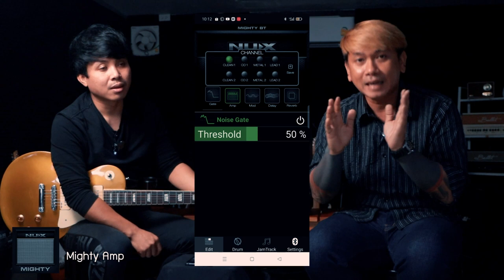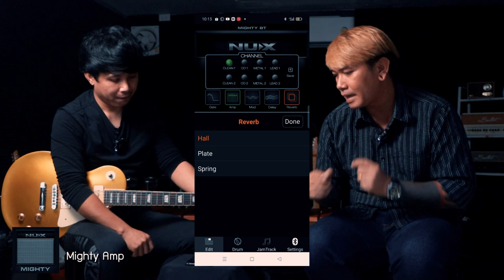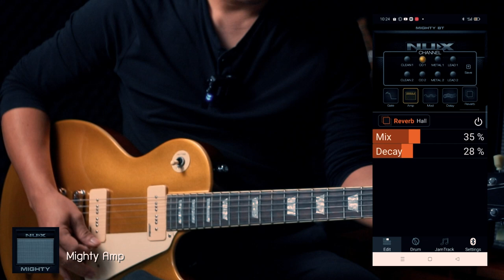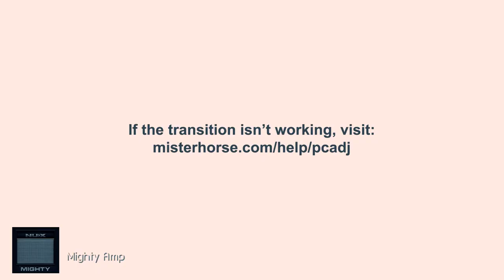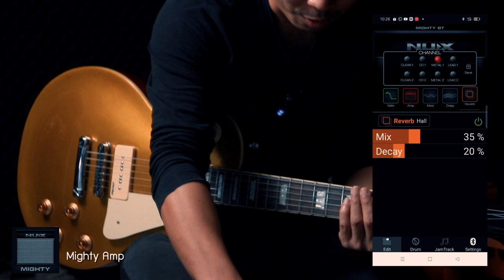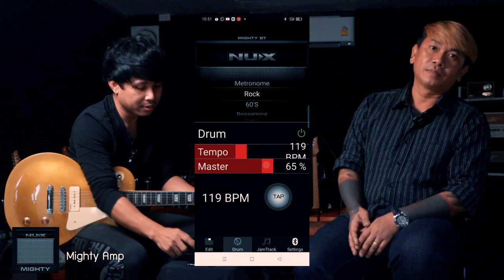ตัวจบ งบ 5xxx แอมป์กีตาร์ ยุคใหม่ เล่นได้ครบ จบในตัว NUX Mighty Amp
0:00 Highlight
0:30 แนะนำ ความเป็นดิจิตอลแอมป์
7:08 แนะนำการใช้งาน แอปพลิเคชั่น
9:38 ลองเสียงในรูปแบบต่างๆ
17:49 แนะนำการใช้งานร่วมกับ เสียงกลอง และ Jam Track
21:32 สรุปจบทั้งหมด